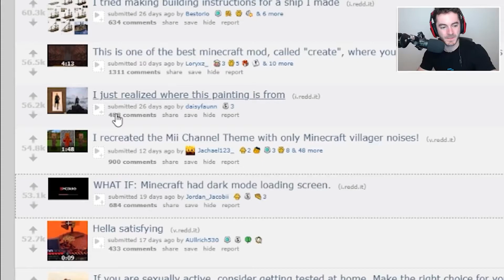CaptainSparklez Reacts to "Mii Channel Theme but with Minecraft Villager Noises" by Jachael123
What an ecstatic reaction! 😮